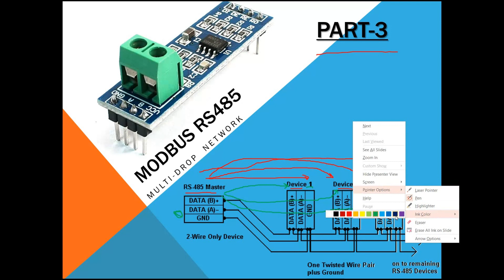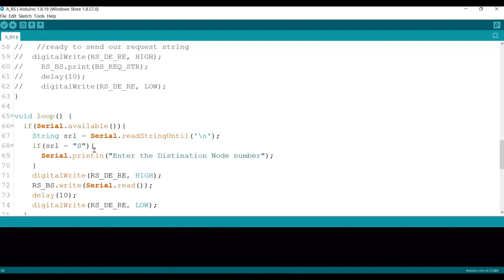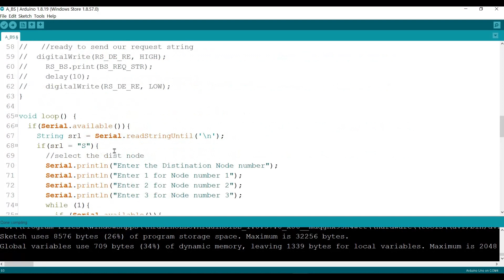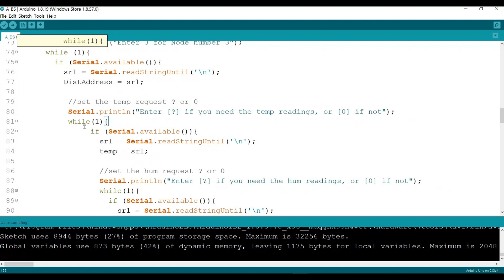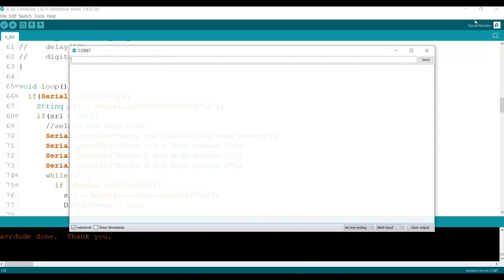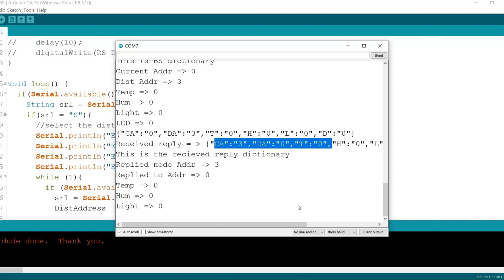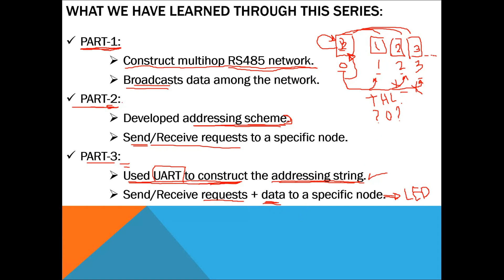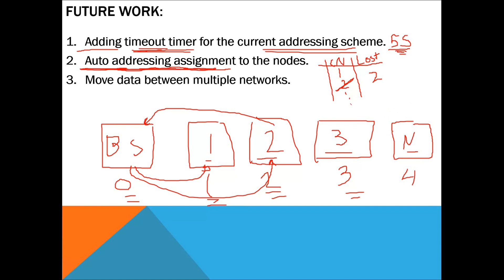Design and Implementation Arduino MultiHop RS485 MODBUS network "PART-3".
In the previous video PART-2 we learned how to develop a simple yet strong and stable addressing scheme for the Arduino MultiHop RS485 MODBUS network from scratch. The developed addressing scheme used to managed the data routing in 3 nodes RS network.

Here in this "PART-3" video we gonna learn how to use the UART interface to construct the addressing string instead of the hard coded method. Addon, we will be sending requests and data at the same addressing string. We gonna use this data control the built in LED in each node within the RS485 network.